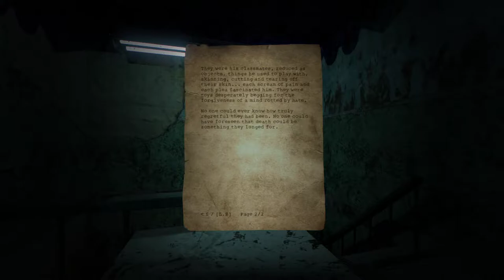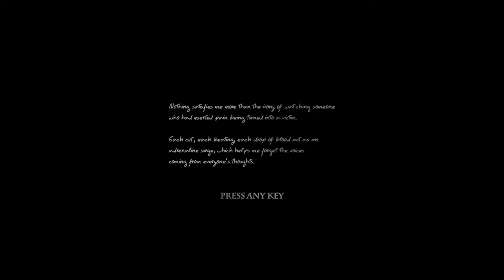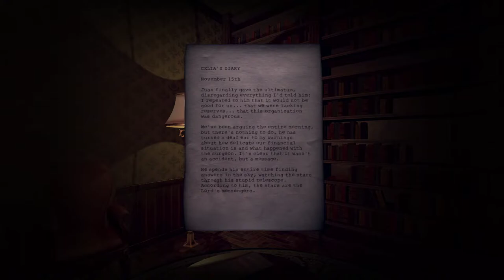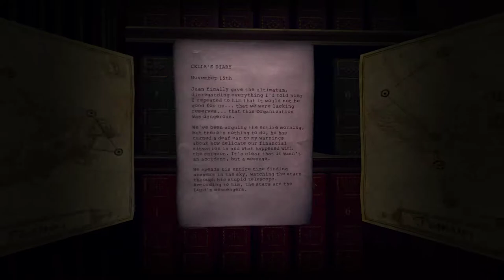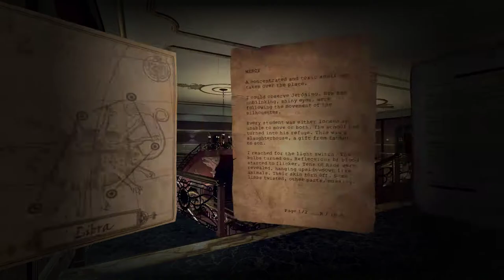Doorways: Holy Mountains of Flesh [3] School's Out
Looks as though I'm ALSO the monster.

Also, no idea what's going on with these book puzzle and how to translate the correct signs (Libra, Pegasus, Canis) to numbers and colors.

On the plus side, they knew how to do a chase scene at the end of the school section. Stuff to dodge, things to open, threat that felt close, all without making it too hard and repetitive.